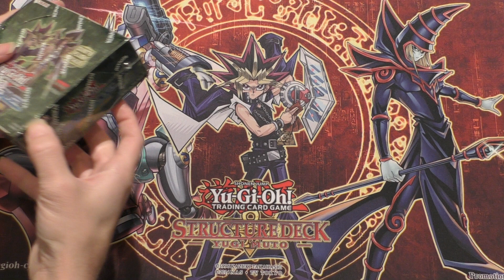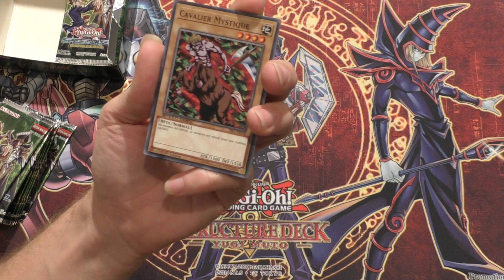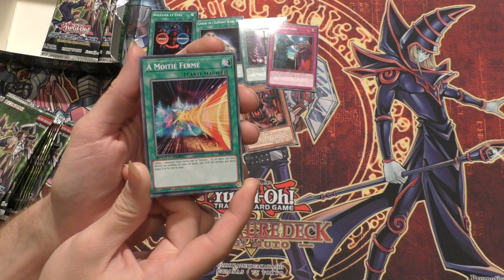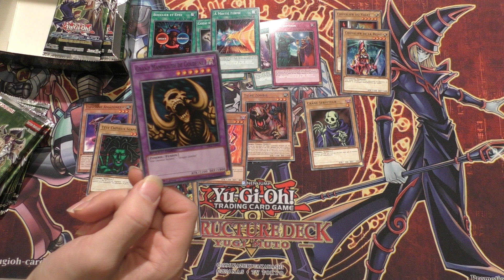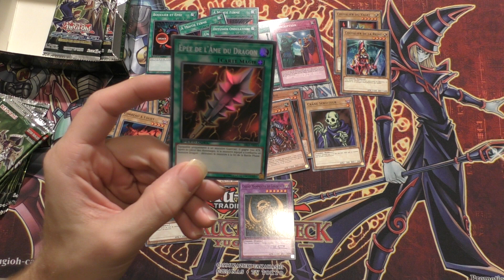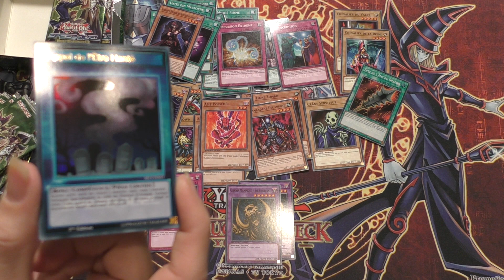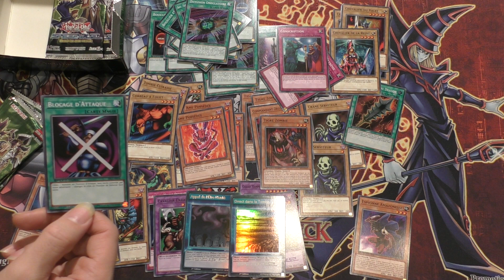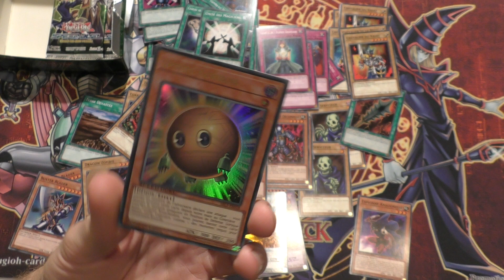Speed Duel: Arène des Âmes perdues 1ere partie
Petite vidéo d'ouverture de l'Arène des âmes perdues.  (première partie)
Normalement il n'y a plus de soucis de montage sur celle-ci...